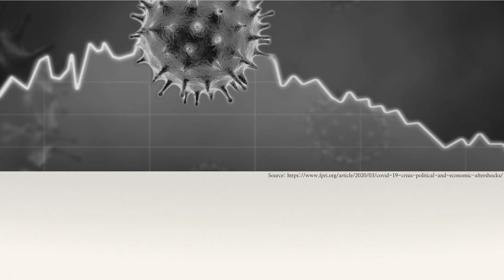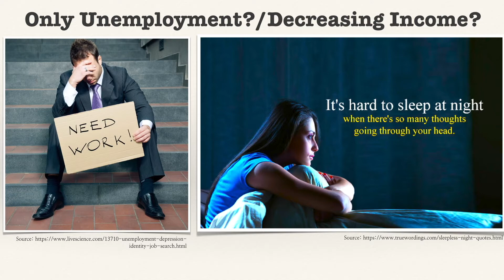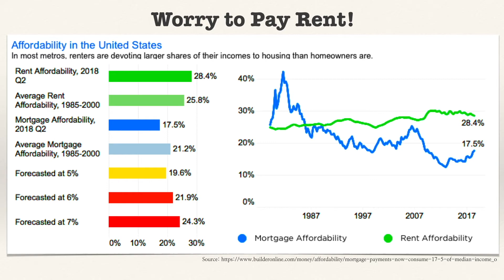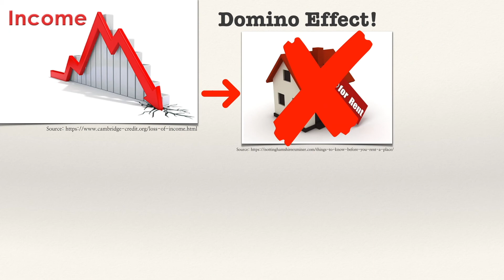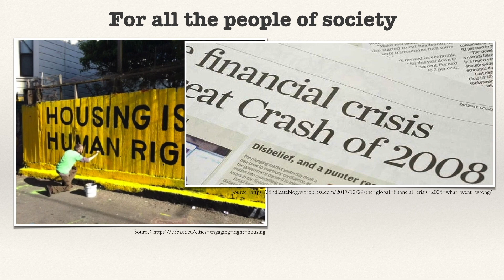코로나 바이러스로 인한 미국 주택시장의 위기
전세계에서 유행하는 코로나 바이러스 사태로 인해서, 많은 미국인들이 일자리를 잃거나 수입이 줄어드는 결과를 얻고 있습니다. 특히 소득에서 많은 비율을 차지하는 임대료와 주택 담보 대출 지불금을 감당해야 하는 미국인들에게 이는 매우 심각한 위기를 의미합니다. 이러한 위기에 대해,  2008년 미국의 금융위기시에 미국인들이 겪었던 위기와 비슷하다는 의견이 있습니다. 오늘은 이에 대해 논의해 보고자 합니다.

원문 기사:
Coronavirus rent crisis: ‘Millions of Americans will have trouble paying rent this month’

이 영상에 사용된 사진과 그림, 표는 가능한 인용을 표시하였으며, 표시되지 않은 것들은 모두 원문 기사에서 가져왔습니다.